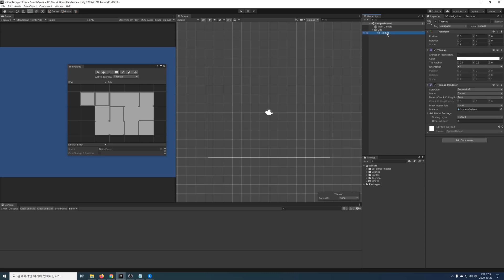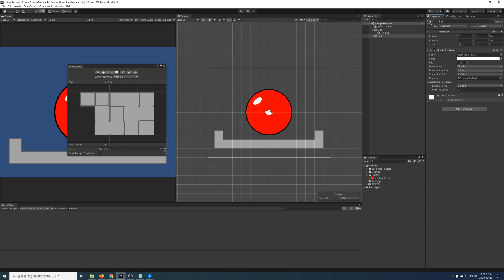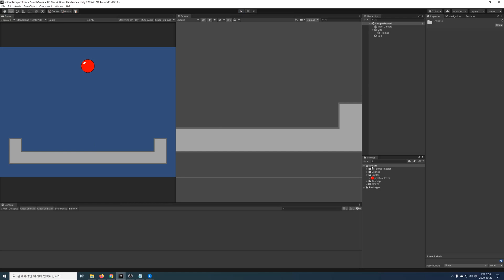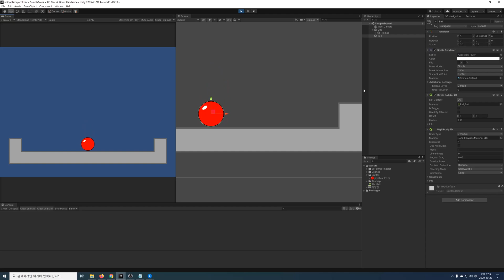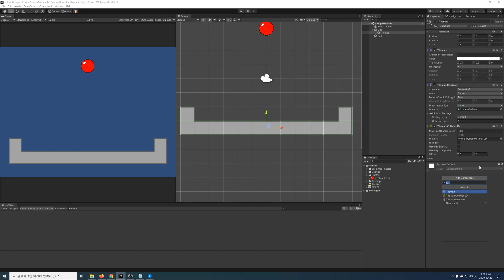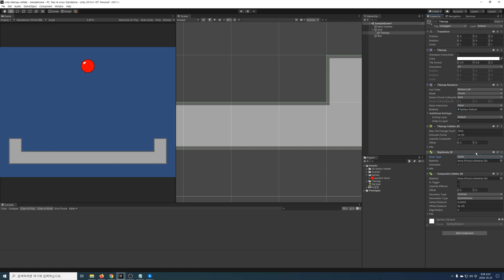타일맵에 콜라이더 추가하기 | 유니티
2D 맵을 만드는데 사용되는 타일맵(Tilemap)에 콜라이더를 추가하는 방법을 알아봅시다!

사용된 유니티 버전 : 2019.4

타임라인
0:00 개요
1:03 리소스 임포트
1:29 타일맵으로 바닥 만들기
1:58 타일맵과 충돌할 공 만들기
2:50 타일맵에 콜라이더 추가하기
3:35 타일맵에 부딪힌 공이 튕기게 만들기
4:20 Tilemap Collider 2D 컴포넌트와 Composite Collider 2D 컴포넌트 함께 사용하기
6:40 마무리